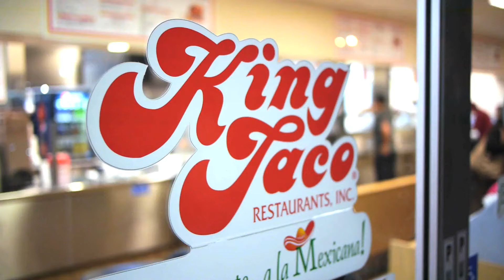King Taco Tribute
The King of Tacos... and their red sauce... That's all you need to know.